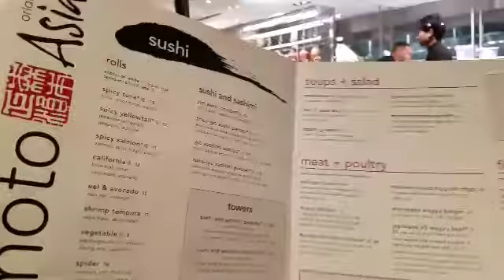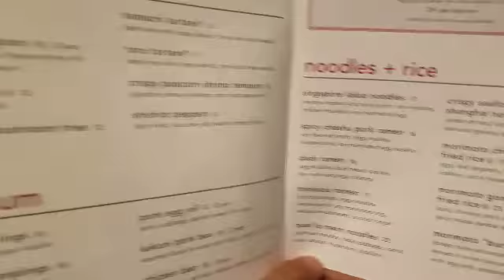Monday Part 5 - Leaving Magic Kingdom, going to Morimoto's, and getting to hotel 1/8/18